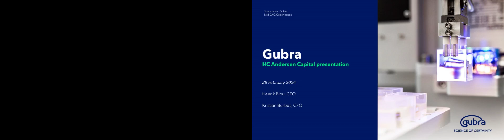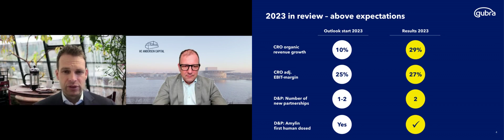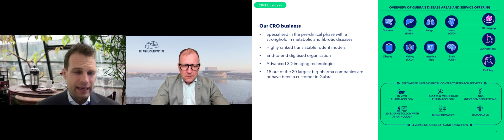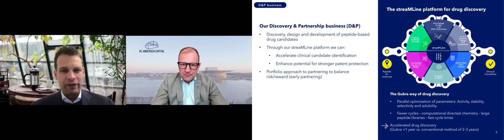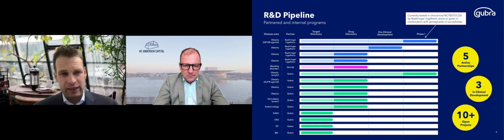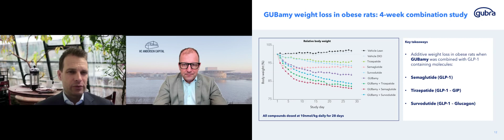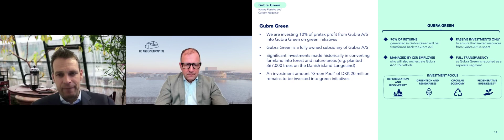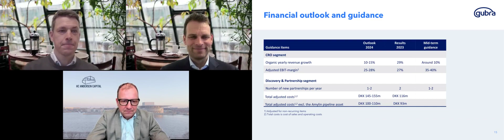Gubra – Præsentation af årsregnskabet 2023 28.02.2024